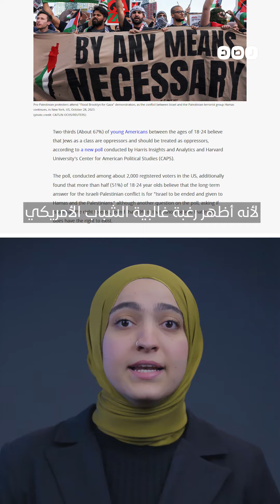نصف الشباب الأميركي يتمنى زوال "إسرائيل".. ما السبب؟